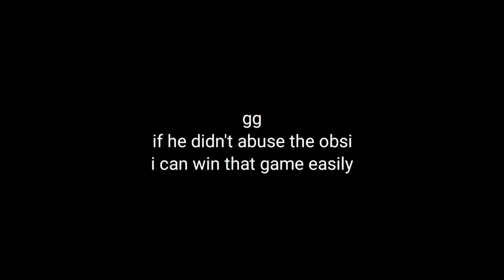LEGENDARY BGTUBER SLAYER SWORD!! With Secret Sword Effect 🤫 - (Blockman GO : BedWars)